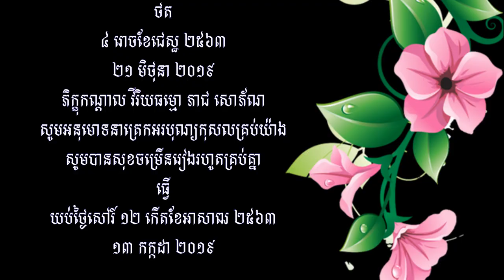បុណ្យបច្ច័យ ៤ ឈុន ហ៊ាង ព្រះធម៌ទេសនា ដោយភិក្ខុចន្ទត្ថេរោ ធម៌ ប៊ុនធឿន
🙇🙇🙇ព្រះធម៌ទេសនា ឧទ្ទិសបុណ្យកុសល អនុមោទនាត្រេកអរបុណ្យកុសលគ្រប់យ៉ាង សូមបានសុខចម្រើនរៀងរហូតគ្រប់គ្នា ល្ងាចថ្ងៃសូត្រមន្ត ថ្ងៃសុក្រ ០៤ រោចខែជេស្ឋ ២៥៦៣ / ២១ មិថុនា ២០១៩🙇🙇🙇